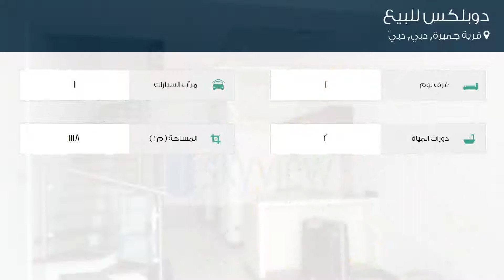دوبلكس للبيع في شارع البياضة بوليفارد الشمالية, قرية جميرة, دبي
تفاصيل العرض:-

رقم: 3323196

ميزات:-

1 الغرف, 2 عدد دورات المياه, 1 سعة مرآب السيارات, مسبح, تكييف مركزي, حديقة